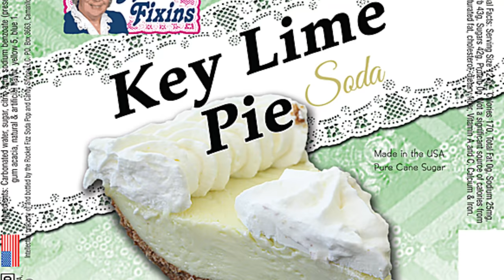Team NaVi CS:GO The Soda Challenge - HyperX Moments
NaVi CS: GO team members, Edward, Flaime, S1mple, Zeus and Electronic try an assortment of oddly flavored sodas.  Watch as they work together to guess each flavor of soda.